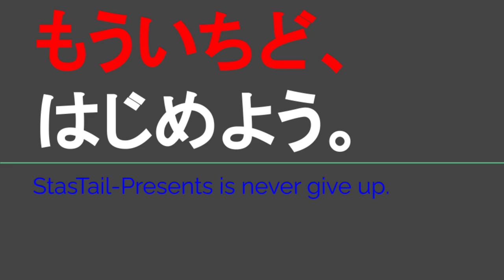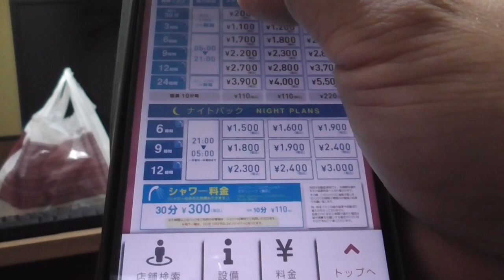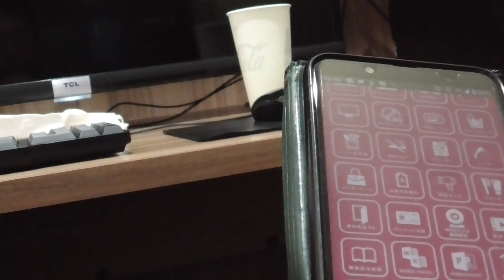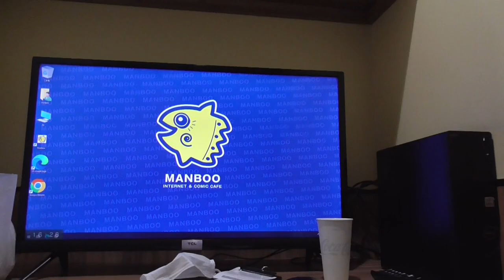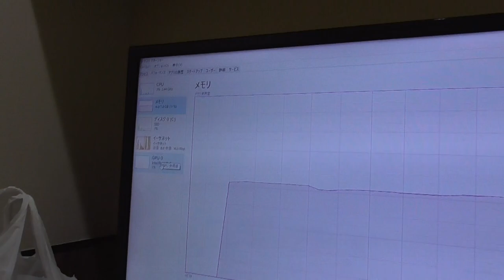ST118-18補2 マンボープラス名駅本店で部屋を物色するだけの簡単な動画【スターステイル伊勢湾一周旅行の旅】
よくよく動画データを見返してみたら、この後も激シャバでしたよ...

〒453-0015 愛知県名古屋市中村区椿町１５−28 サン・名駅西口ビル 5F
マンボープラス名駅本店